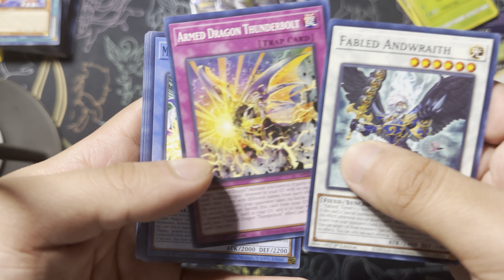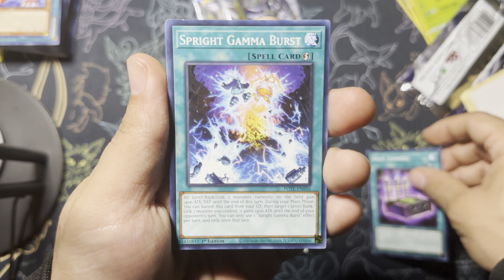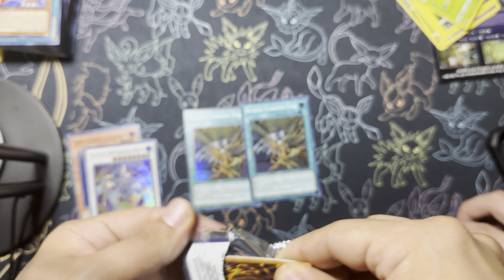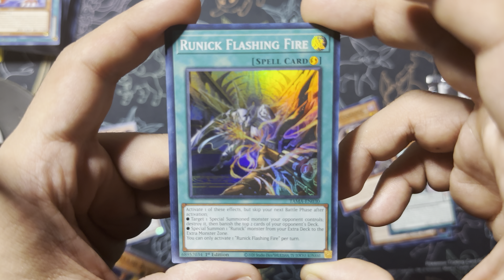Yugioh Tactical Masters & Power of the Elements Opening!!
Today our boy Arnold is back and is opening up some Yugioh!